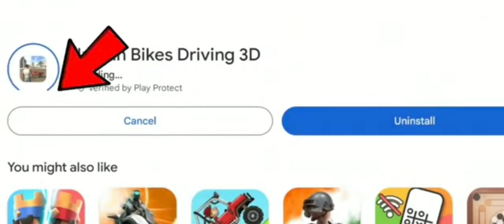indian bikes 3d new update march 5 2024